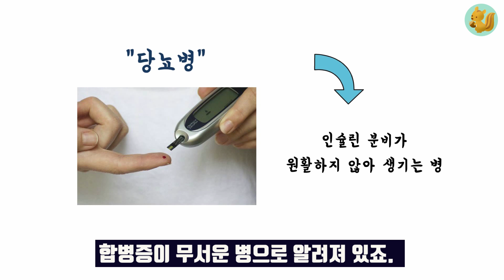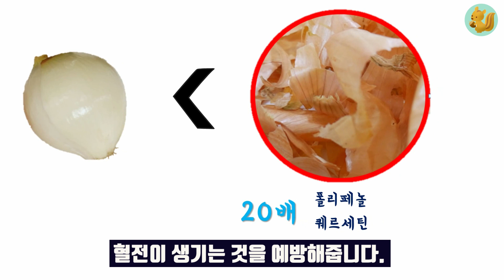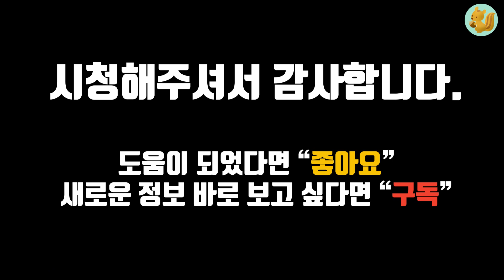뇌출혈을 막아주는 양파껍질 이젠 버리지 마세요! 쉽게 먹는 방법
건강을 위해 따로 비용을 들이지 않아도 되고,
준비 과정이 번거롭지 않아서 꾸준히 건강을 챙길 수 있는 방법 알려드릴게요~

이제부터 양파즙 따로 사먹지 말고,
간단하게 양파껍질을 활용해서 건강을 챙겨보세요~